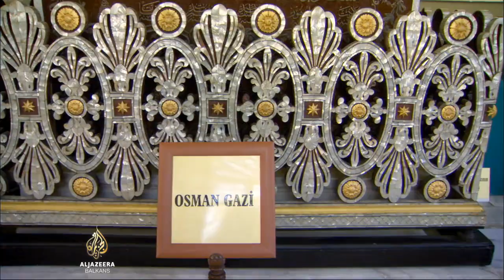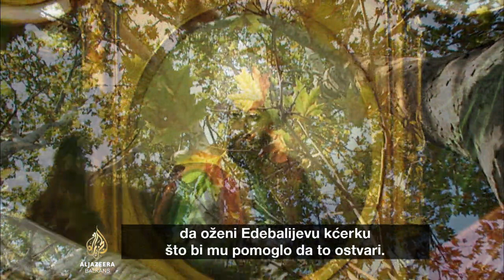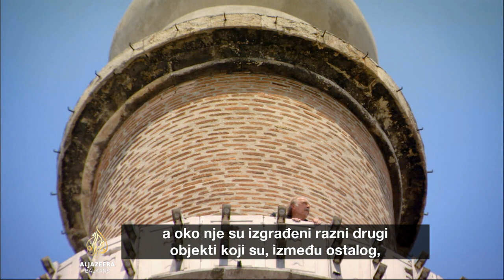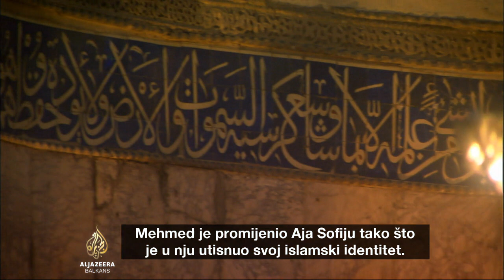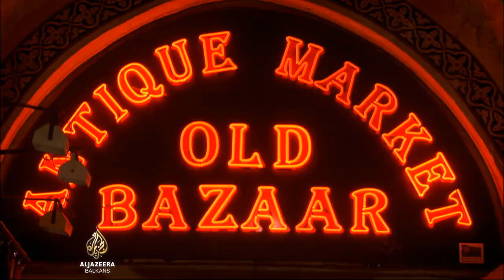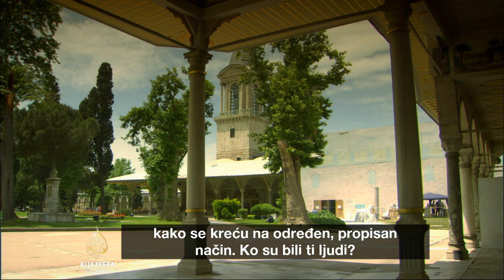Rijekama ka Zapadu - 14. epizoda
Konstantinopolj, grad koji je bio kruna velikog i jakog Bizantskog Carstva u Srednjem vijeku. Do 15. stoljeća njegova moć, međutim, slabi. Na istoku, Turci iz središnje Azije su se naselili u Anadoliji. Ovo je priča o rođenju Osmanskog Carstva. Ona je počela turskim osvajanjem Konstantinopolja. Time počinje uspon Osmanskog carstva, jednog od najvećih carstava koje je svijet ikada vidio.